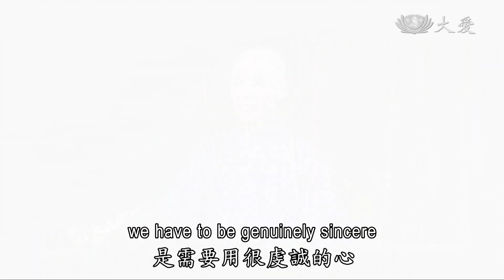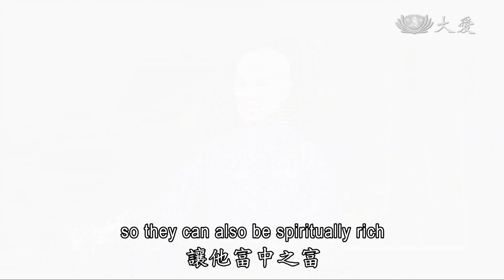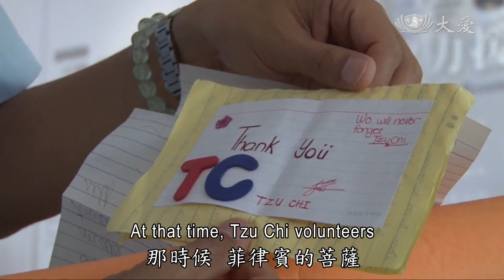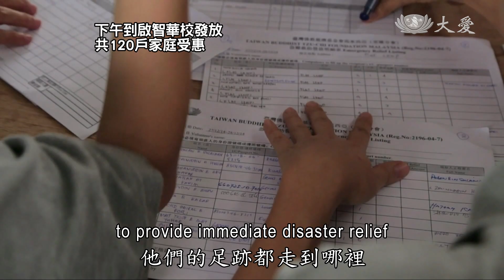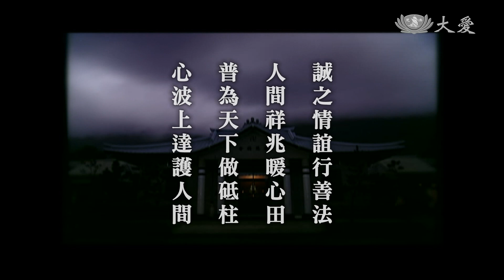【人間菩提】20150101 - 普為天下做砥柱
普為天下做砥柱
To Be the Pillar and Role Model for the World

誠之情誼行善法
人間祥兆暖心田
普為天下做砥柱
心波上達護人間

迎接2015年，各地熱鬧舉辦跨年。台中慈濟醫院的醫護人員，則是到公園、路邊，或橋下關懷街友，發放熱食，並送上保暖衣褲，也關心他們的健康，以「善行」來「跨年」。

證嚴上人開示：「這都是跨年，他們所做的是善法善事，期待著慈濟人誠正信實，在日常生活中待人接物做事，一切都要以誠之情誼來待人，希望我們人與人之間，都要建立這一分情誼。」

以誠以情付出，在馬來西亞水患重災區「彭亨州」的「淡馬魯」，原本是繁華的街道，因為大水癱瘓交通，只能改以船隻通行。水還未完全退，慈濟人心繫著受災鄉親，想盡辦法，將物資送到臨時收容中心。

證嚴上人開示：「只要(慈濟人)他們走到了，看到人就展開了雙手，趕快給他疼惜一下，擁抱他膚慰他，輕輕的慰問一下，人人(的心)都開闊起來了，總是帶給他們了解，你們這裡有災難，有天下間有多少人的愛，把慈濟的精神愛的能量帶過去，跟他們說慈濟，在全球的人人都為你們祝福。」

而大水退去的地方，則是滿地泥濘，回家的路並不好走，為了早日恢復生活，慈濟在當地推動「以工代賑」，並發放熱食，這一分支持的力量，將陪伴鄉親重建家園。